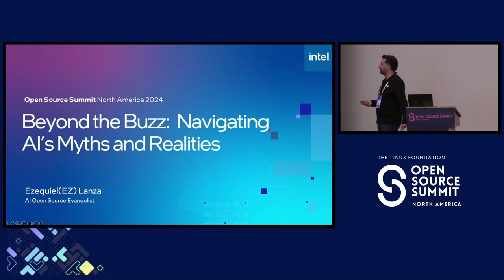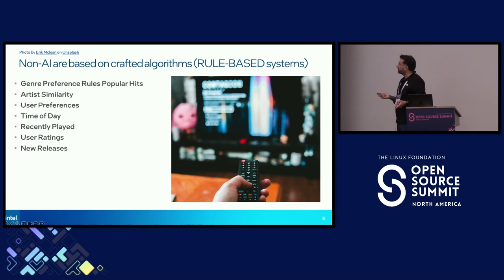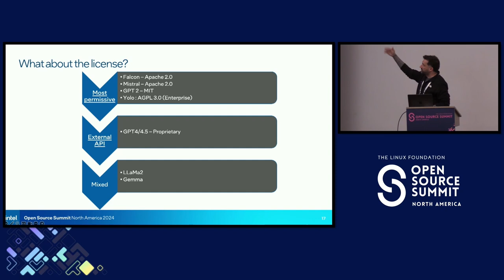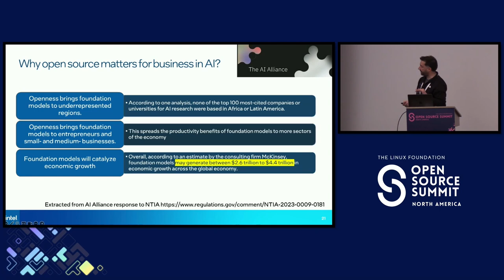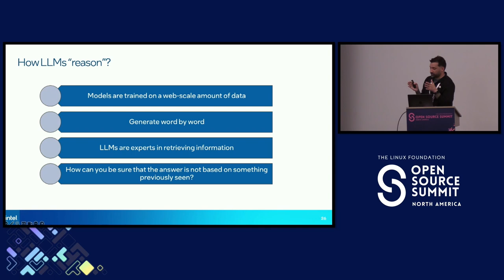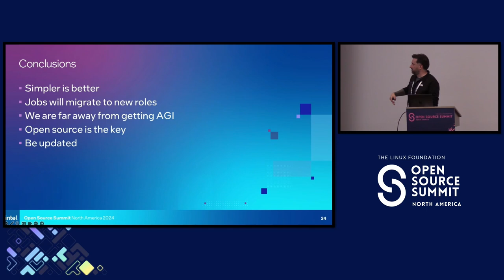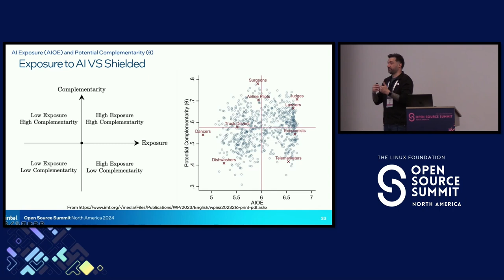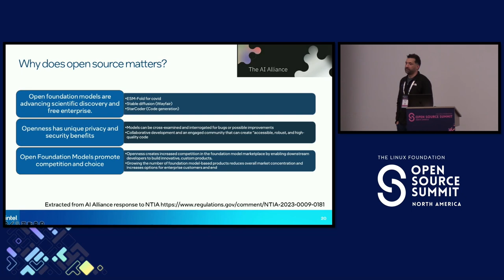Sponsored Session: Beyond the Buzz: Navigating AI's Myths and Realities - Ezequiel Lanza, Intel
Join us for an insightful discussion on artificial intelligence (AI), where we'll explore concepts like superhuman intelligence and the pursuit of general intelligence. Grounding our conversation in empirical reality, we'll also address the crucial role of licenses and open-source initiatives in shaping the AI landscape. Through a thorough examination, we'll clarify the implications of superhuman intelligence and assess our current proximity to its realization. While AI has made significant strides, achieving machines that surpass human cognitive abilities remains a distant goal. With a commitment to clarity, we'll navigate through exaggerated claims, revealing fundamental truths about AI's capabilities. Get ready for an engaging dialogue that challenges conventional perspectives and provides practical insights into the intersection of AI and reality!